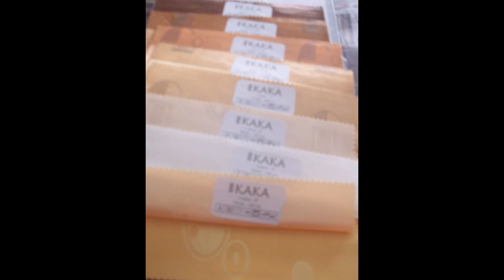Villas In Bali Decors Offers For Interior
video Villas In Bali Decors Offers For Interior